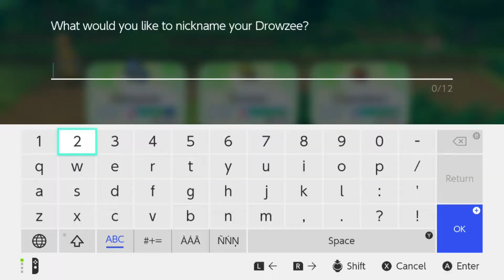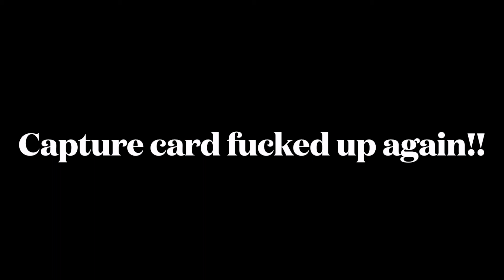How Can Things Go More Wrong On Let's Go Eevee #3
Technical difficulties plague this fun episode, so enjoy!!